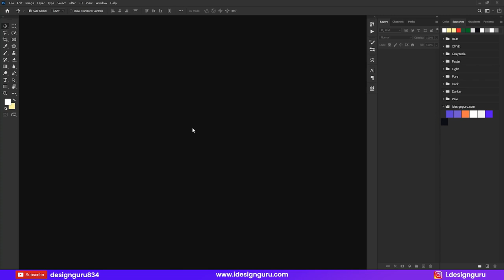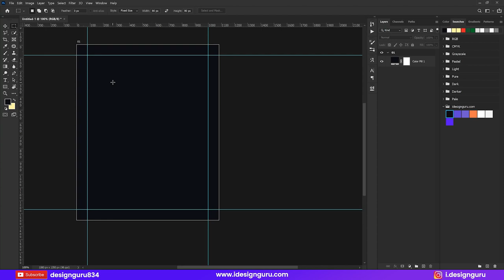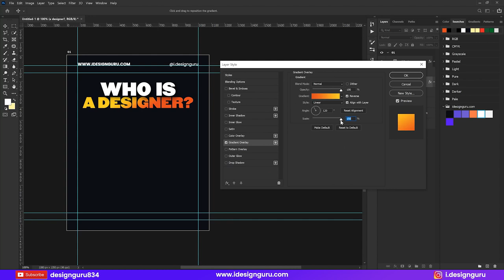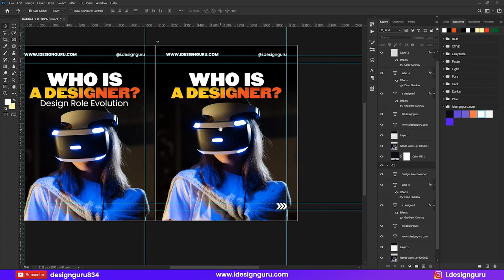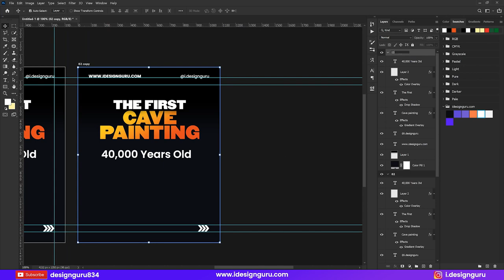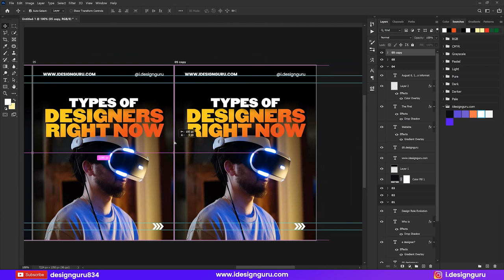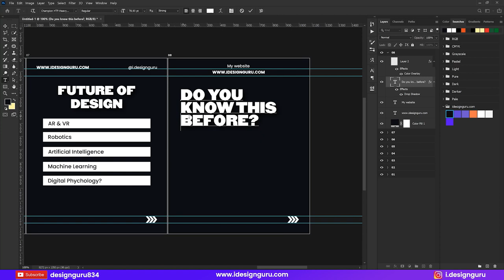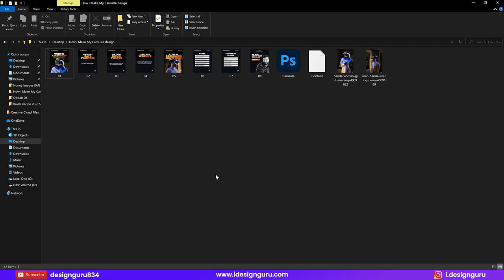How I Make My Carousel for Instagram | Free Graphic Design Resources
In this video, we will learn how I make my carousel design and how you can make yours after watching this video.